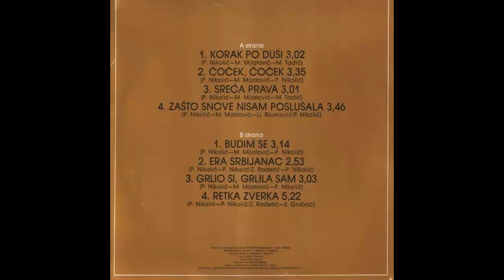Olivera Katarina - Cocek cocek - (Audio 1984) HD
Arranged By – M. Mijatović
Lyrics By – P. Nikolić
Artwork By – Ivan Ćulum
Engineer – P. Gaković
Engineer, Producer – Z. Radetić
Photography – Velizar Tomović
Producer – D. Ilić